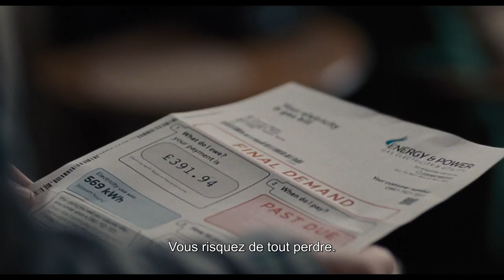MOI, DANIEL BLAKE - Bande annonce VOST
Pour la première fois de sa vie, Daniel Blake, un menuisier anglais de 59 ans, est contraint de faire appel à l’aide sociale à la suite de problèmes cardiaques. Mais bien que son médecin lui ait interdit de travailler, il se voit signifier l'obligation d'une recherche d'emploi sous peine de sanction. Au cours de ses rendez-vous réguliers au « job center », Daniel va croiser la route de Katie, mère célibataire de deux enfants qui a été contrainte d'accepter un logement à 450km de sa ville natale pour ne pas être placée  en foyer d’accueil. Pris tous deux dans les filets des aberrations administratives de la Grande-Bretagne d’aujourd’hui, Daniel et Katie vont tenter de s’entraider…